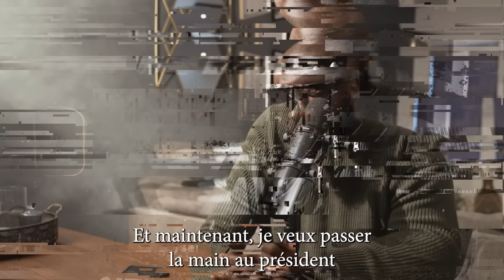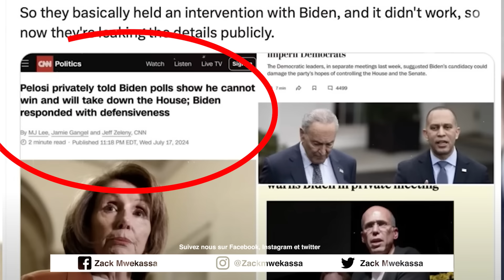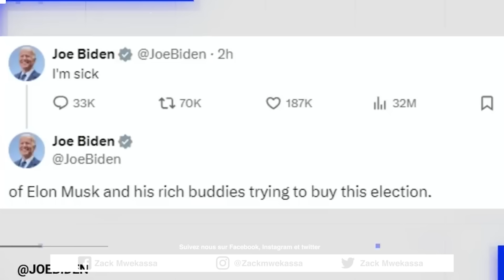LA VÉRITÉ SUR POURQUOI BIDEN S'EST RÉTIRÉ